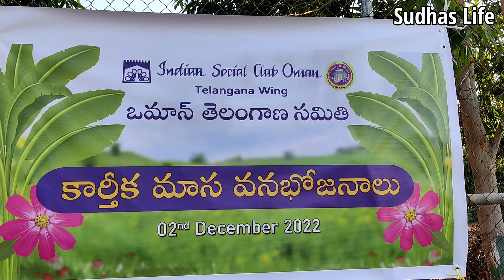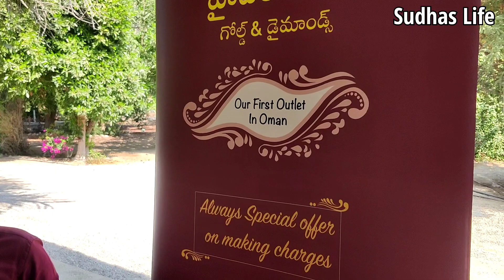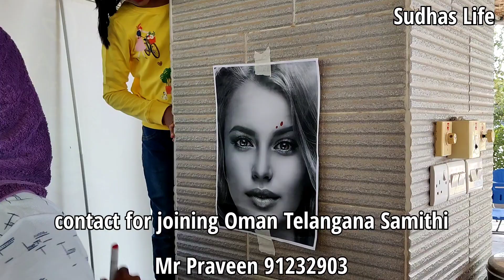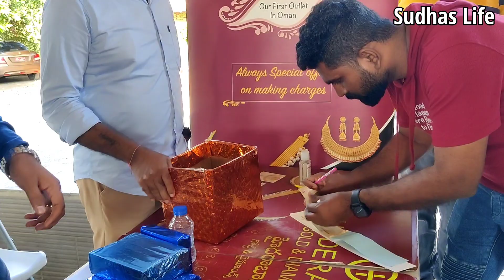||ఇండియానే మరపించే లా జరిగిన వనభోజనాలు మా మస్కట్లో||Sudhas Life||muscat vlogs,farm house in Muscat||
మామిడి తోటల్లో జరిగిన వనభోజనాలు ఒమన్ తెలంగాణ సమితి(OTS) వారి ఆధ్వర్యంలో ,విందు వినోదం ఆటలు హంగామాSudhas Li fe#muscat vlogs#must visit places in Oman#

hello all!

this is sudha I created this YouTube channel recently to upload some videos of what is happening in and around in my Life including tours and trips healthy easy Simple tasty cooking recipes kitchen tips vlogs unboxing videos different collection of gold silver beads jewellery and many more.